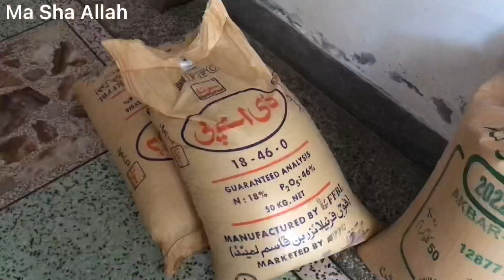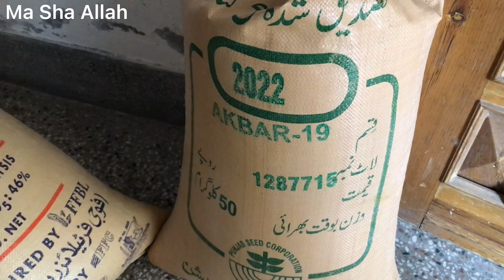Gandam ki kasht 🌾 | Cultivation of wheat in Punjab Pakistan | Pakistan village Life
I am making vlogs on my daily life. You will get to know village life in Pakistan. I hope you will like it.